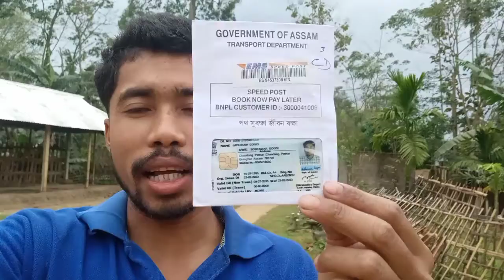Driving Licence Mil Gaya 👍//Dersana Vlogs//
Driving Licence Mil gaya aje.get ki pass dakiya ne de kor Goya ha.aje se police ke liye dor nahi lagega.or jis vai behen logo ke pass licence nahi ha.unlogoko licence le Lena sahiye.kiyou ki licence hone se  ape gari vi Josh ke sath Sola sakte ha.

Hi
I Am Jadumoni
Dersana Vlogs

1:- OPPO f 15 mobail-Flipkart

2:- Action por pol mount-Flipkart

3:- Boya BY MM1 mic- Flipkart

4:- Boya BY M1 mic-- Flipkart

5:- Ulanzi tripod mount- Flipkart

6:- Chin mount- Flipkart

7:- Octopus camera Tripods- Flipkart

8:- Tripod-Flipkart

Hit Likes
Lost of ❤️

Your Questions:-
Dersana Vlogs
Chawdang pather gaon panchayat
Village ka bihu
India union driving Licence
Chawdang pather
Moto vloging
Bick raiders
Gomari
Merapani
Kachomari
Jamuguri
Wating
Furkating
Goronga
Village
India
Golaghat
Assam
Hindi
Jadumoni